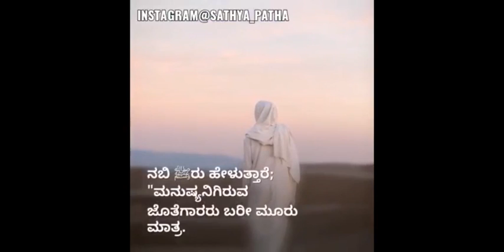ಮೂವರು ಗೆಳೆಯರು | Three Friends | Islamic Kannada Videos | Motivational | Sathya Patha